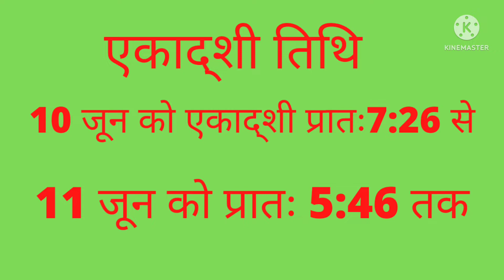निर्जला एकादशी व्रत कब है Nirjala Ekadashi 2022 शुभमुहूर्त महात्म पारण विधि क्या खाएं क्या नहीं खाएं